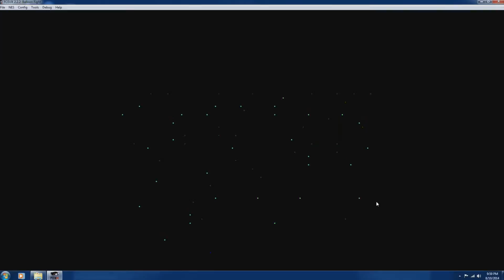Let's Play Balloon Fight 1st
Just a quick playthrough of the classic NES game Balloon Fight :) A few levels and a bonus stage is all. Cheerio!